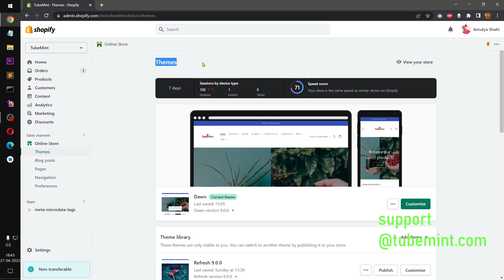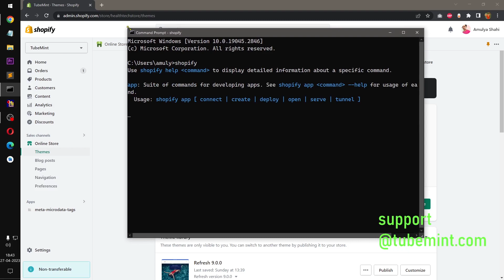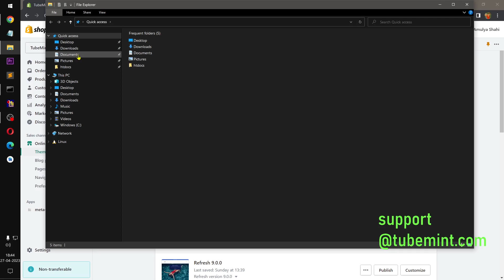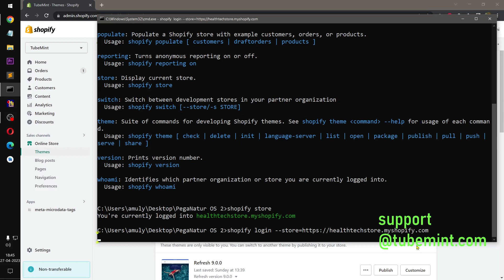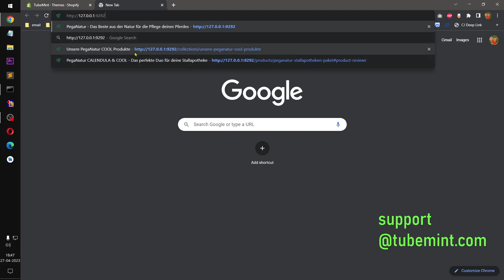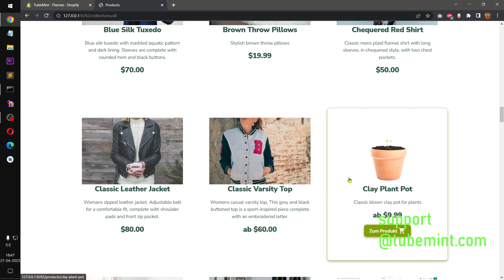How to edit shopify theme code on Localhost desktop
Run shopify server on desktop to edit theme code and preview changes